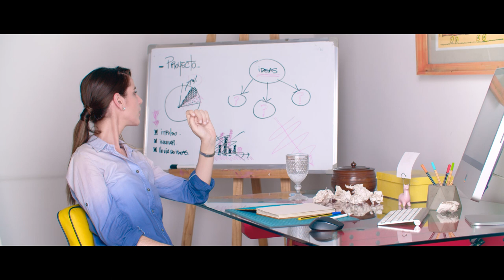Spot Fundación del Tucumán